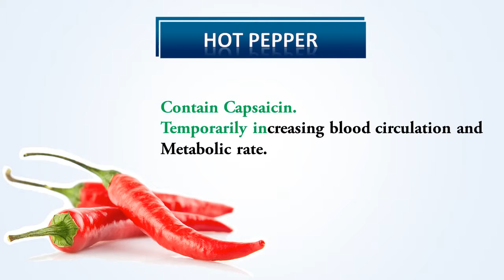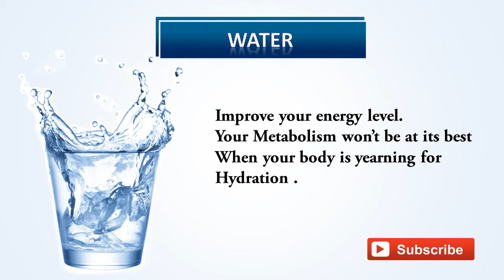Best foods to increase Metabolism !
Metabolism is partly ruled by genetics, but you can increase  naturally by eating right.
Foods that boost your metabolism naturally.
increase your metabolic rate.